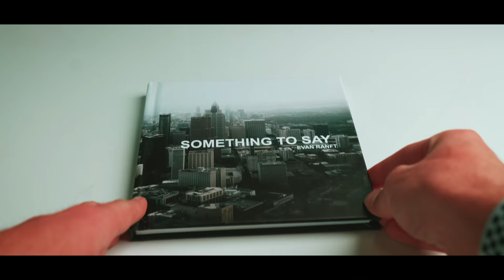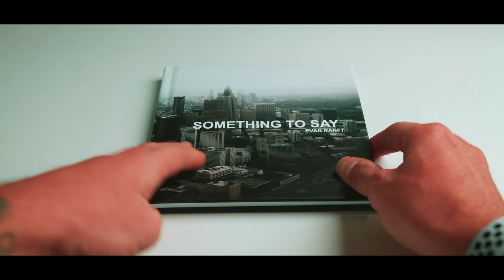How Much I Made Selling Photography Books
Today we are talking about how much it cost me to self publish a photography book.

Where I Get My Music (Unlimited License for Clients and Social Media)